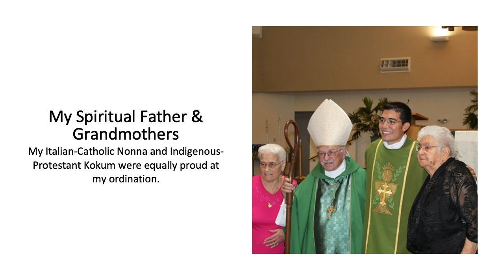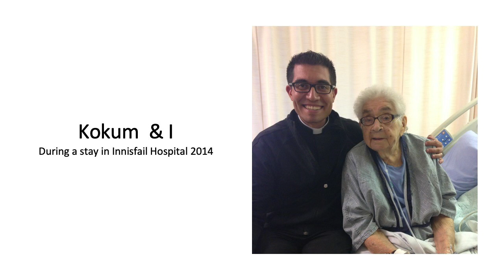Fr Cristino Bouvette, The Chair of Christian Thought Lebel Lecture on Christian Ethics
With the historic visit of Pope Francis to Canada in the summer of 2022, some have understandably asked how that event will spark a renewed effort on the part of the Roman Catholic Church to both reconcile its institutional past involvement with the Indian Residential School System and the wounded relations that involvement has caused with Indigenous Peoples which has ensued into the present. Fr. Cristino Bouvette speaks from his experience serving as the National Liturgical Coordinator of the Papal Visit to Canada, while of Indigenous heritage himself and the descendant of generations of residential school students. He will explore how an easily overlooked theme in the comments of Pope Francis must signal a new opportunity for the Catholic hierarchy specifically, but for all Canadians of good will to reconsider the significance of the popular phrase “we are all treaty people” while being aware of the aggressively advancing threat Indigenous Peoples face guarding their vitality, independence, and future.
This event was co-organized with the Calgary Central Library.

Fr. Cristino Bouvette is a born and raised Albertan of mixed Cree-Métis and Italian heritage, ordained in the Diocese of Calgary in 2012. He currently serves as Vicar for Vocations and Young Adults, having helped to establish the St. Francis Xavier Chaplaincy for young adults. He oversees that growing project based out of St. Mary’s Cathedral while providing pastoral care for students across the city including those on the campus of the University of Calgary.